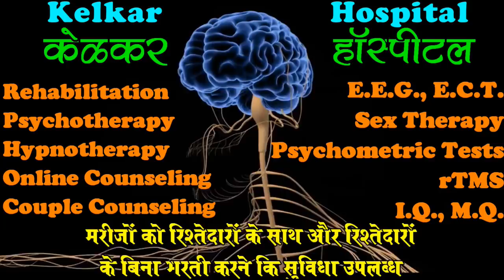Erectile Dysfunction cure 9 tips-Dr. Kelkar (MD) Psychiatrist Hypnotherapist Sexologist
• Dr. Deepak Kelkar (M.D.)
• Psychiatrist
• Hypnotherapist
• Psychotherapist,
• De-addiction Specialist
• Sexologist

     3 )Kelkar Hospital Channel

Erectile dysfunction ka ilaaj.Premature Ejaculation is totally a
Psychogenic Condition. Premature Ejaculation
Needs treatment by medicines & Psychotherapy
Premature Ejaculation Can also be treated
by couple therapy & Sex Counselling
Psychogenic Impotence or erectile dysfunction Or organic Importance may be due to Various Causes.
Erectile Dysfunction Can be treated by Sildanafil, Tadalafil, Verdanefil
For Erectile Dysfunction Many Psychotherapies are helpful.
Erectile Dysfunction & Premature Ejaculation are associated together in many patients.
Masturbation does not cause Erectile Dysfunction or Premature Ejaculation
Night fall/might Discharge does not cause Erectile Dysfunction &
Premature Ejaculation Can affect any age group
Erectile Dysfunction When in young it is mostly Psychological
In Older People E.D is due to some organic cause.Masturbation does not cause any weakness, weight loss, tiredness confusion, memory loss etc.
Masturbation is not bad.
Nocturnal Emissions does not cause Premature Ejaculation & Erectile Dysfunction or Impotence